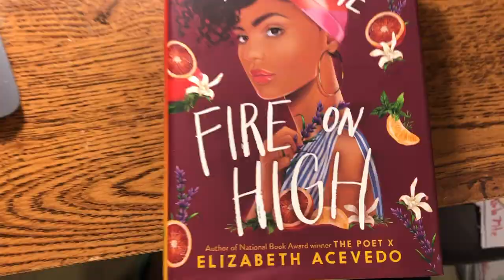Day 9: Mr. Nystrand, reacting to the park closures and Tara Westover's masterpiece EDUCATED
On today's show, Mr. Nystrand and I cancel a plan for remote exercise in response to Mayor Lightfoot's closures of parks throughout Chicago out of a concern for public health and instead interview each other from our respective back porches.

Mr. Nystrand goes through some recommendations (see above!) and chooses Crocs over Flip Flops in a series of This or That.